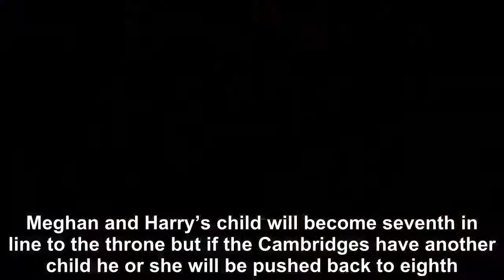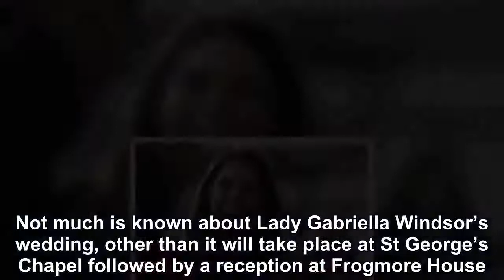William and Kate to have FOURTH child THIS YEAR? -Royal News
Meghan Markle and Prince Harry announced in October that they were expecting their first child together.  The announcement came five months after their lavish wedding at St George’s Chapel in Windsor.  Royal fans are eager to find out more details about the newest royal baby, but could there be another on the way?Punters are predicting the patter of tiny feet won't stop at Meghan and Harry’s child and we could see two royal babies join the royal brood in 2019. Bookmakers Coral has taken a flurry of bets on Kate Middleton and Prince William announcing that they are expecting a fourth baby during 2019. Kate and William having a child in 2019 is now odds-on at 10-11.Coral spokesman John Hill said: ”We have been knocked over with bets on Kate and William announcing they are expecting their fourth child this year which could suggest the Royal couple are set to extend their family in 2019. "Prince Louis is the youngest Cambridge child and will turn one on April 23.The oldest is Prince George, who is is third in line, Princess Charlotte fourth and Prince Louis fifth. This means a fourth child would become sixth in line to the throne, pushing Prince Harry to seventh in line. When Princess Charlotte was born, she made history - as it was the first time the line of succession didn’t pass to her younger brother before her. Meghan and Harry’s child will become seventh in line to the throne but if the Cambridges have another child he or she will be pushed back to eighth. Meghan’s growing baby bump has been the object of fascination for many royal fans, with most speculating the gender, name and date of birth. According to Ladbrokes spokesman Alex Apati: “Punters clearly think Meghan will give birth to a girl later this year, with Victoria and Diana heading the betting at this stage. ".Victoria is the first choice of betters at 8/1, followed by Diana at 10/1, Albert at 12/1, Alice at 12/1 and Phillip also at 12/1. It is already a busy year for the Royal Family, with Meghan and Harry’s baby due in Spring and Lady Gabriella Windsor’s wedding to take place that same season. Not much is known about Lady Gabriella Windsor’s wedding, other than it will take place at St George’s Chapel followed by a reception at Frogmore House. Lady Gabriella - known as Ella - will marry businessman Thomas Kingston.This is the third wedding to take place at St George’s Chapel in recent months, with Meghan and Harry’s in May 2018 and then Princess Eugenie and Jack Brooksbank’s in October 2018.